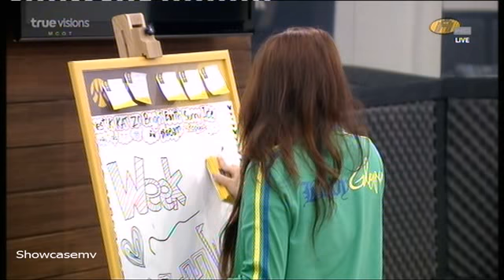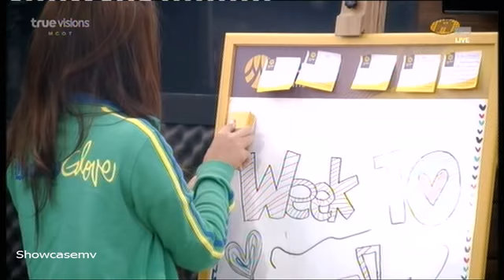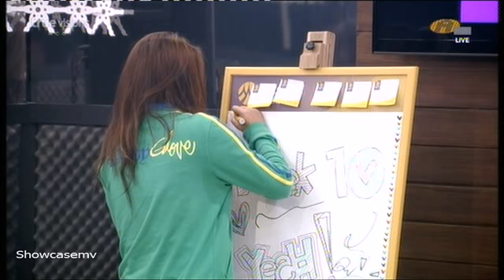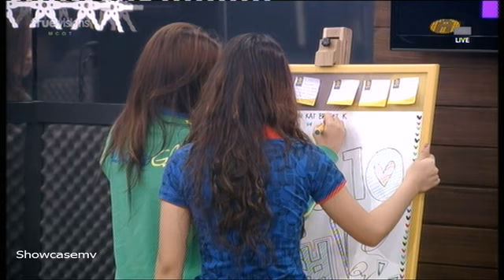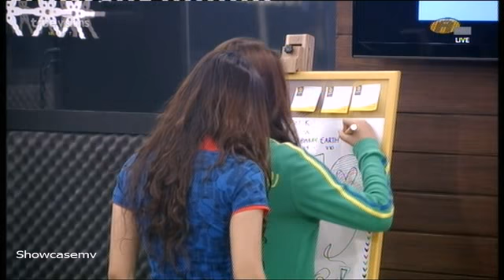เงียบเหงา วันอาทิตย์ Week 10 AF 9 3/3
เงียบเหงา วันอาทิตย์ week 10 AF 9 /3